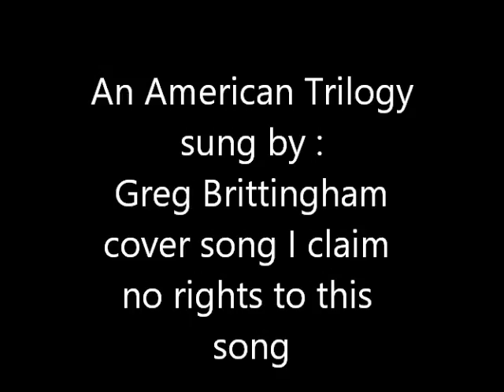An American Trilogy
sung by :  Greg Brittingham
cover song I claim no rights to this song